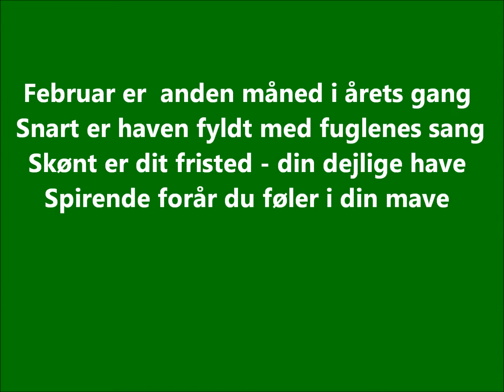Februar 2011 Have og natur Oliver Good Morning Starshine.wmv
Februar er  anden måned i årets gang
Snart er haven fyldt med fuglenes sang
Skønt er dit fristed - din dejlige have
Spirende forår du føler i din mave